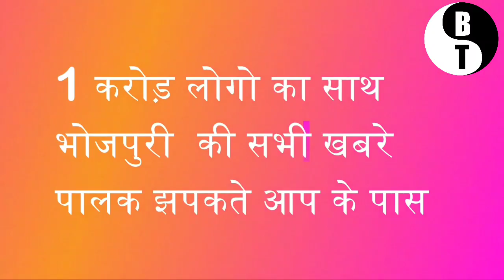पवन सिंह के ऊपर पथराव आकर दी जानकारी - देखे पूरी खबर - pawan singh attacked by Crowd -Bhojpuri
thanks and Credit - pawan singh